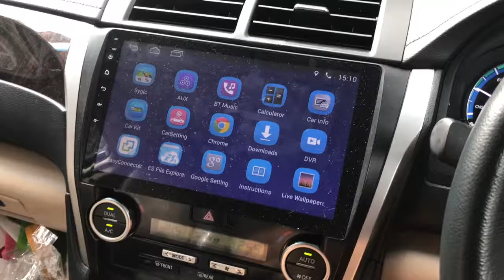ทดสอบไฟล์ mkv 1080p จอตรงรุ่น android toyota camry acv50